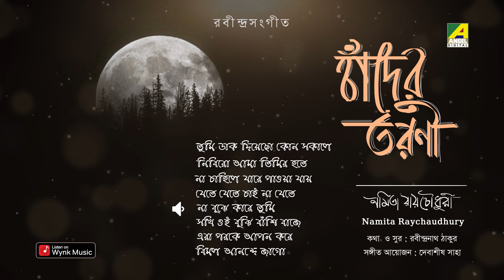Chander Torani | চাঁদের তরণী | Audio Jukebox | Namita Raychaudhury | Rabindra Sangeet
"Chander Taroni" by Namita Raychaudhury is a delightful Rabindra Sangeet album featuring the timeless compositions of Rabindranath Tagore, arranged by Debasish Saha. Enjoy this audio jukebox.

0:00 ▬ Tumi Dak Diyechho Kon Sokale
4:46 ▬ Nibiro Ama Timir Hote
9:11 ▬ Na Chahile Jare Pawa Jay
14:02 ▬ Jete Jete Chay Na Jete
18:38 ▬ Na Bujhe Kare Tumi
22:32 ▬ Sokhi Oi Bujhi Banshi Baje
27:37 ▬ Era Porke Apon Kore
33:54 ▬ Bimal Anande Jago

Album: Chander Taroni
Artist: Namita Raychaudhury
Writer & Composer: Rabindranath Tagore
Music Arrangement: Debasish Saha
Rhythm: Prasenjit Sil
Flute: Sushanta Nundy ( Bubai )
Siter: Rahul Chatterjee
Studio: Pianissimo
Sound Designer: Indranil Dasgupta
Label: Angel Digital